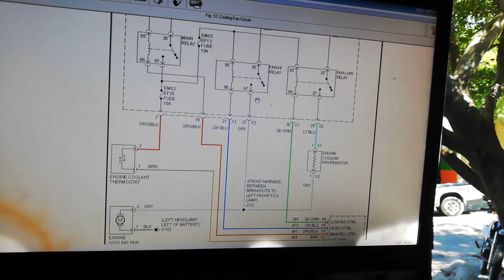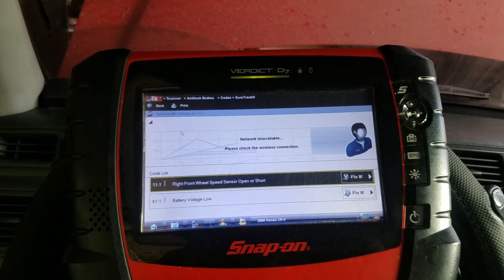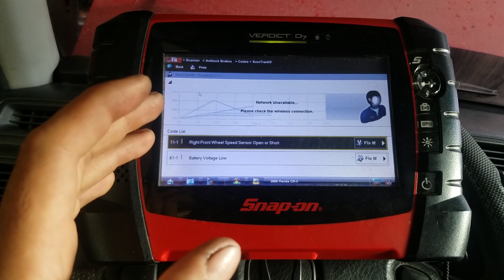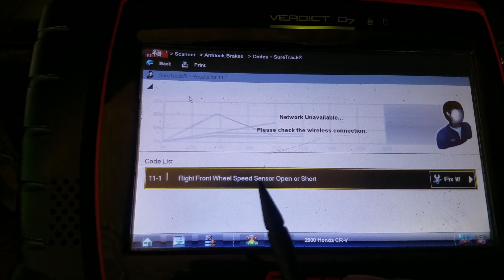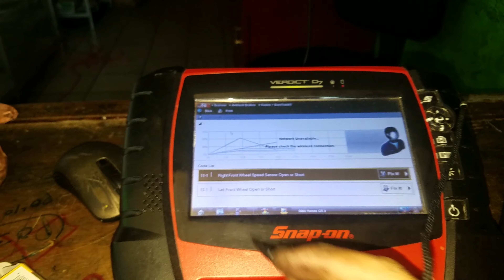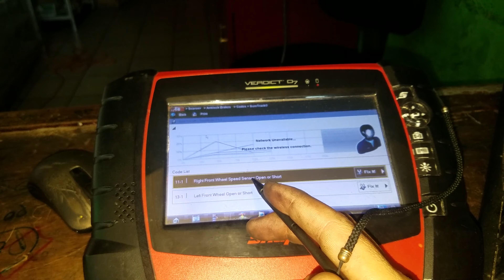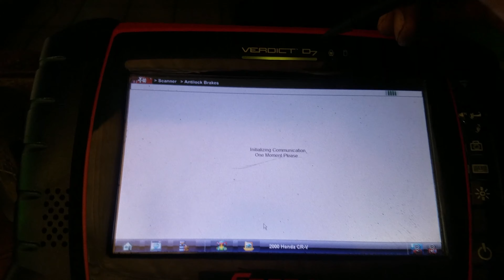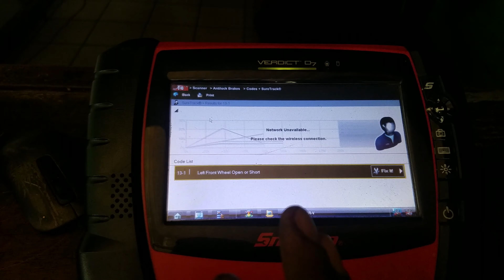HONDA CRV 2000 2DA PARTE DIAGNOSTICO DE ABS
diagnostico de sensor de abs delantero derecho